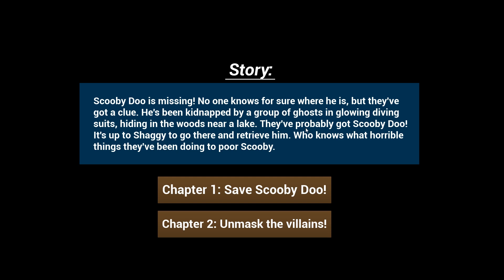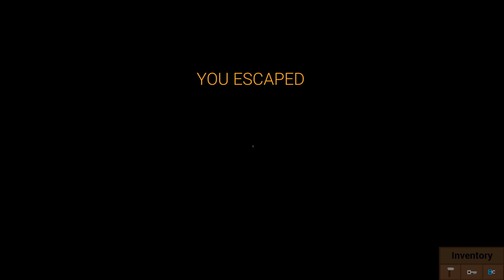SCOOBY DOO AND THE EVIL ASTRONAUT | Scooby Horror: Remastered Gameplay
SCOOBY AND THE SCARY ASTRONAUT | Scooby Horror: Remastered Gameplay

Hit the notifications!

✌ MUCH LOVE